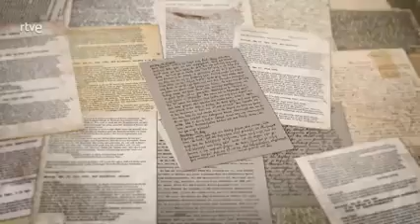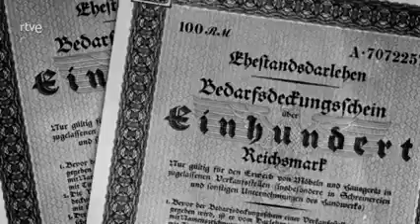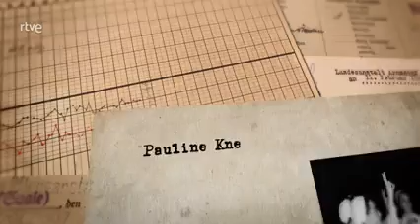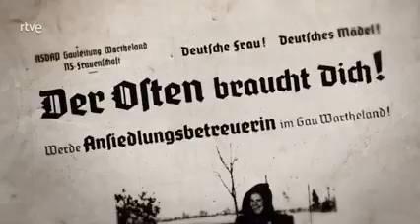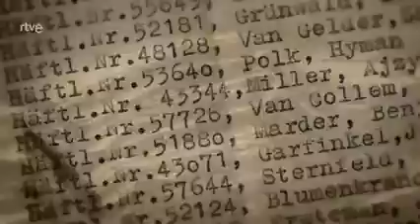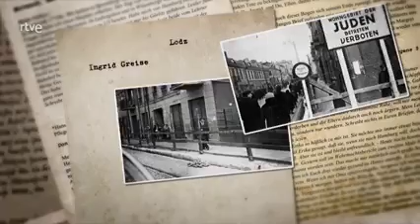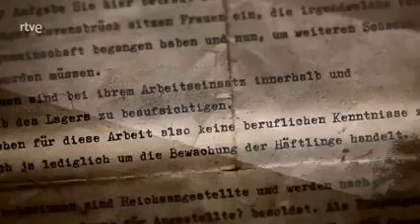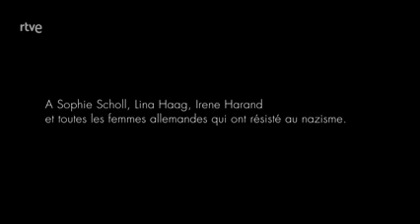Las Mujeres Alemanas del IIIe Riche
"Se buscan trabajadoras sanas de entre 20 y 40 años para un emplazamiento militar", se leía en un anuncio de empleo de un periódico alemán en 1944.
En él se prometía a las seleccionadas buenos salarios y comida, alojamiento y ropa gratuitos.
Lo que no se menciona es que la ropa es un uniforme de las SS.
Y que el "sitio militar" era el campo de concentración de mujeres de Ravensbrück.
Los precarios barracones de madera para las prisioneras desaparecieron hace mucho tiempo.
Todo lo que queda es un campo rocoso inquietantemente vacío a unos 80 kilómetros al norte de Berlín.
o que sí sigue en pie son ocho atractivas villas de construcción sólida con persianas de madera y balcones.
Son una versión nazi de la década de 1940 de las cabañas medievales alemanas.
Vista del campo de concentación femenino de Ravensbrück en 1945.
Allí es donde vivían las guardias, algunas con sus hijos.
Desde los balcones podían divisar un bosque y un hermoso lago.
"Fue el momento más hermoso de mi vida", dijo una exguardia, décadas después.
Pero desde sus dormitorios también habrían visto la fila de prisioneras encadenadas y las chimeneas de la cámara de gas.
"Muchos visitantes que vienen al monumento preguntan sobre estas mujeres y sin embargo no hay tantas preguntas sobre los hombres que trabajaron en este campo", dice Andrea Genest, directora del museo conmemorativo en Ravensbrück, mientras me muestra dónde vivían las mujeres.
La guardia Johanna Langefeld con su hijo y la hija de otro guardia
"A la gente no le gusta pensar que las mujeres pueden ser tan crueles".
Muchas de las jóvenes provenían de familiaspobres, abandonaron la escuela temprano y tenían pocas oportunidades profesionales.
Un trabajo en un campo de concentración significaba salarios más altos, alojamiento confortable e independencia financiera.
"Era más atractivo que trabajar en una fábrica", dice Genest.
Muchas habían sido adoctrinadas temprano en los grupos juveniles nazis y creían en la ideología de Hitler.
"Sentían que estaban apoyando a la sociedad y haciendo algo contra el enemigo", dijo.
Infierno y comodidades hogareñas
Dentro de una de las casas, una nueva exposición muestra fotos de lo que hacían las mujeres guardias en su tiempo libre.
La mayoría tenía veintitantos años, eran guapas y llevaban peinados de moda.
Las imágenes las muestran sonriendo mientras toman café y pastel en casa.
O riendo, con los brazos entrelazados, mientras pasean por el bosque cercano con sus perros.
Las escenas parecen inocentes, hasta que notas la insignia de las SS en la ropa de las mujeres y recuerdas que esos mismos perros alsacianos fueron utilizados para atormentar a la gente en los campos de concentración.Una postal de Navidad para la guardia de las SS Anna Enserer
Unas 3.500 mujeres trabajaban como guardias de los campos de concentración nazis, y todas comenzaron en Ravensbrück.
Muchas acabaron trabajando más tarde en campos de exterminio como Auschwitz-Birkenau o Bergen-Belsen.